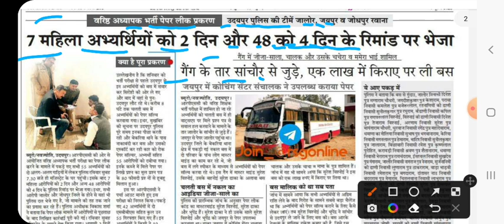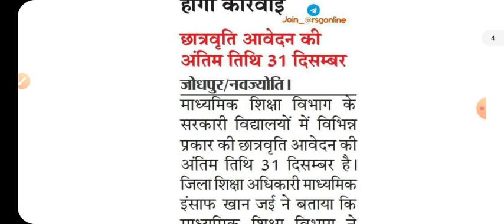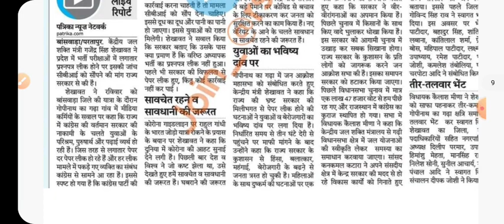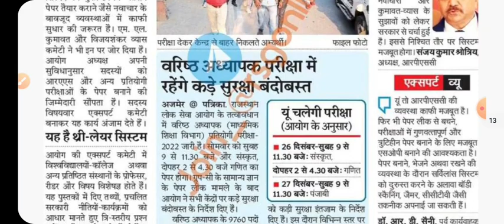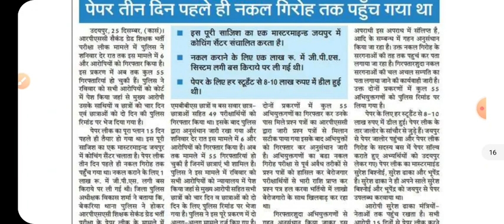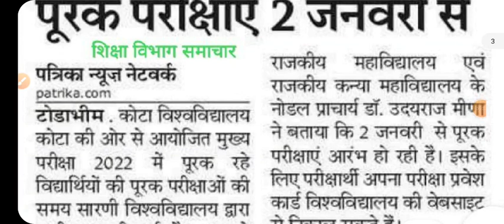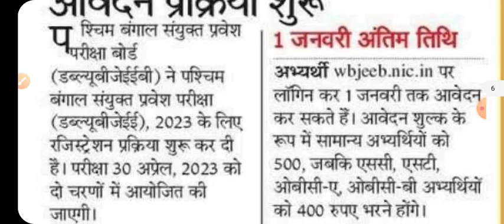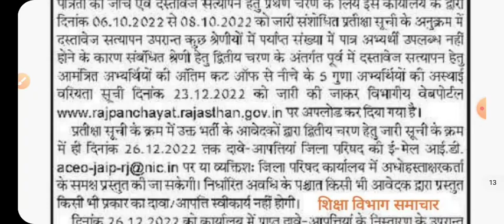शैक्षिक समाचार राजस्थान Rajasthan shaikshik samachar 26 December 2022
gk exam
gkexam

शैक्षिक समाचार
राजस्थान शैक्षिक समाचार
shaikshik samachar
today shaikshik samachar
shekshik samachar

26 मई शैक्षिक समाचार
26 may shekshik samachar
26 may shaikshik samachar

24 जून शैक्षिक समाचार
24 June shaikshik samachar
24 shekshik samachar

Teachers day
5 september teacher's day
shikshak diwas
happy teacher's day
5 september shikshak diwas

26 दिसंबर 2022 शैक्षिक समाचार
26 december 2022 शैक्षिक समाचार
26 december शैक्षिक समाचार राजस्थान
26 december shaikshik samachar
26 december shekshik samachar
rajasthan 26 december shaikshik samachar
rajasthan 26 december shekshik samachar